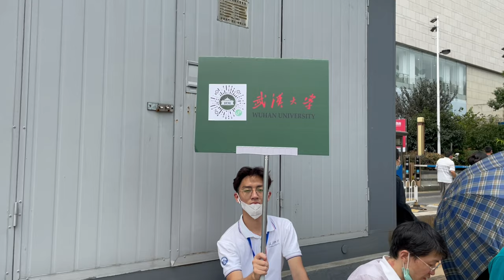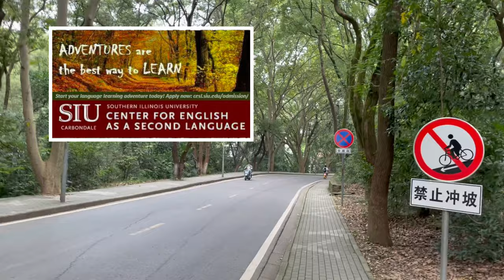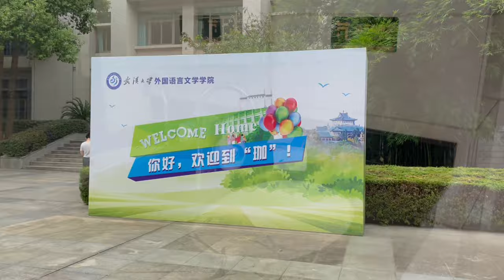The Wuhan University Students are Here! Wu-Hoo!!!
I was so happy to see the campus open its gates to the students from all over China. I don’t know if they’re excited, but I sure am. Classes begin next week.